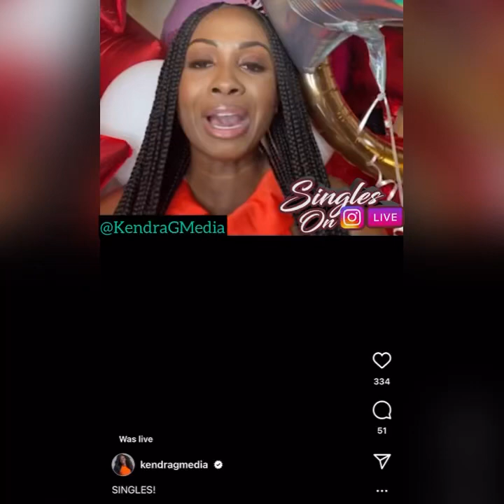Former NFL Player. He is willing to pay all the bills. Doesn’t want his wife to work.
Former NFL Player. He is willing to pay all the bills. Doesn’t want his wife to work. Would like to have a stay at home wife. You must like outdoors.